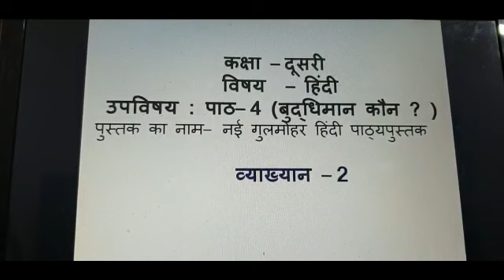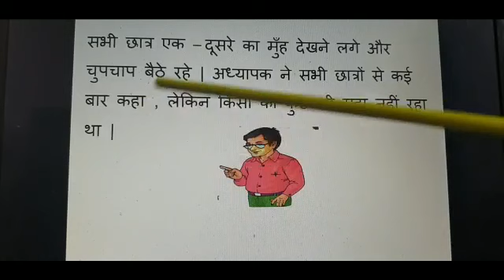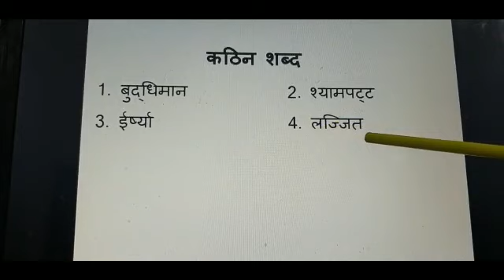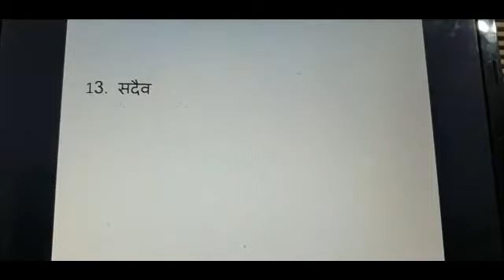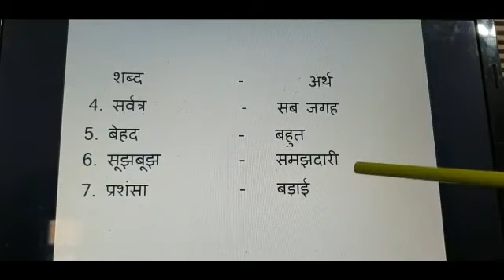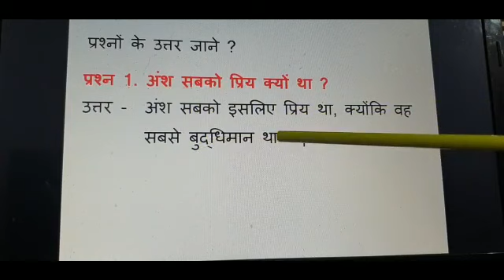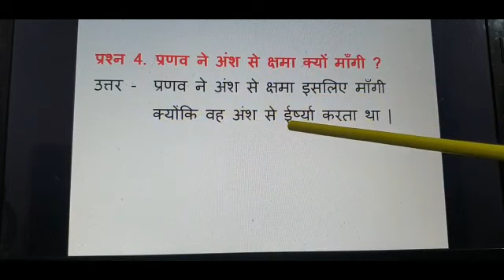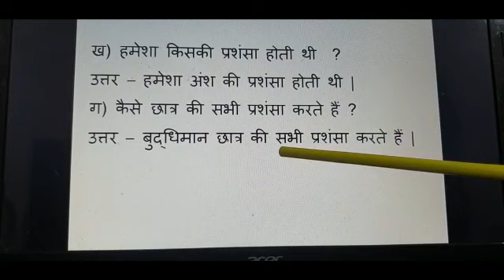Class-2 Hindi Ch-4 Lecture-2 (बुद्धिमान कौन)+Ch-4 Lecture-1 (Homework solution)